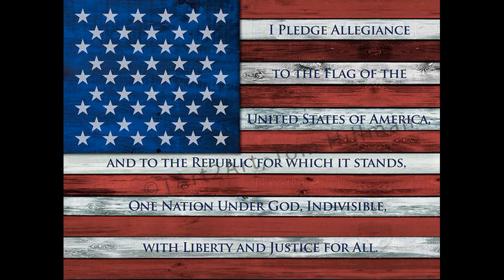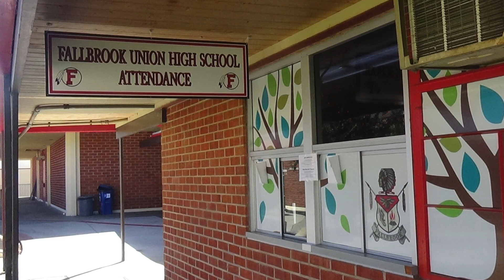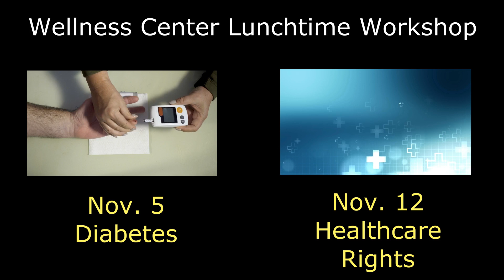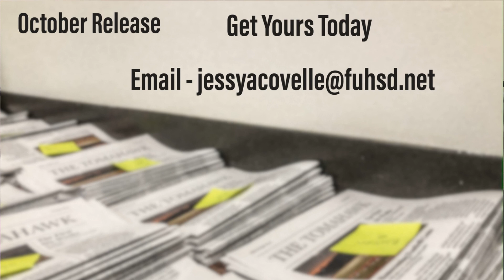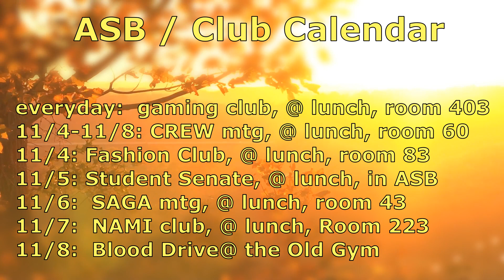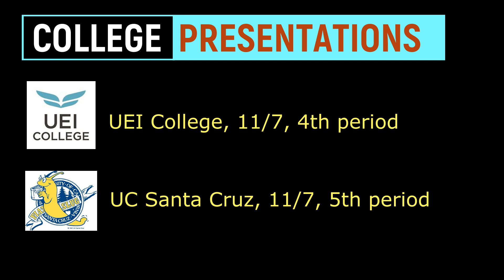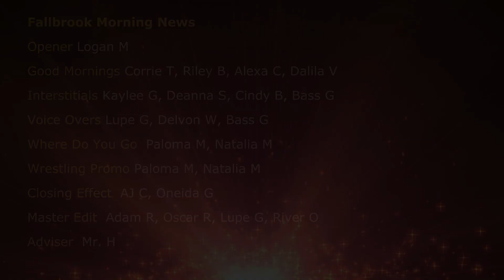11 05 2019 FUHS NEWS